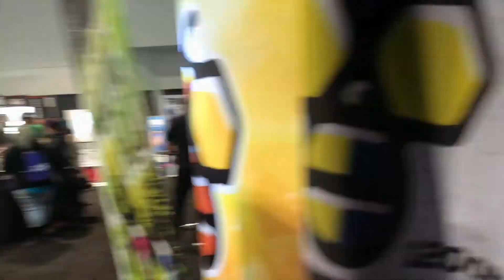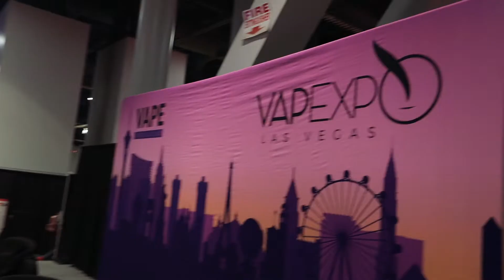Vapexpo Las Vegas 2018 : The Official After Movie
Merci d’avoir fait de notre édition inaugurale à Las Vegas un tel succès !
Depuis nos débuts, notre mission reste inchangée : vous offrir la meilleure
expérience possible sur nos salons.
Nous sommes très fiers de cette édition qui fût notamment marquée par la
venue de distributeurs et grossistes du monde entier, avec parmi eux les
entreprises les plus florissantes du marché Français, Italien, Canadien,
Mexicain, Malaisien, Chinois ou encore du Moyen-Orient. Nous avons pu
compter sur la participation exceptionnelle de Costco et Walmart que nous
avons eu la chance de recevoir parmi nos visiteurs.
A noter également, la présence de la société de production Zero Point Zero
(Netflix) afin de réaliser un documentaire sur la Vape. Il sera disponible sur la
plateforme Netflix dans 90 pays et 22 langues à la fin de l’été 2019 !
Ce fut un challenge d’organiser un Vapexpo, ici, à Las Vegas, nous sommes fiers
d’avoir réussi le lancement des espaces «Cloudworks Arena» et «DIY
et notre «testimonial room», l’introduction du salon CBD.io proposant une
offre complémentaire, et enfin la tenue de la réputée «Galerie des Modeurs»
encore plus internationale que jamais !
En résumé, merci pour la confiance accordée par nos 300 exposants et 3500
visiteurs professionnels ayant fait le déplacement. Vapexpo Las Vegas n’a pas
dérogé à la règle et fût une grande fête pour tout le monde !
Nous vous réservons un show encore plus exceptionnel en 2019 !

Thank you for making the inaugural Vapexpo Las Vegas a huge success !
Since our beginnings, our mission has always been to deliver the most
sensational experience to all attendees.
We are very proud of this edition which was highlighted, notably, by the
presence of distributors and wholesalers who came from all over the world
including the largest companies from France, Italy, Canada, Mexico, Malaysia,
China and the Middle East. Big box retailers Costco and Walmart were
exceptionally in attendance too !
We were also proud to welcome the team of Zero Point Zero (Netflix) who has
been filming a Vape documentary at our show ! Lookout for the documentary
in late Summer - early Fall in 22 languages in 90 countries !
This was a great challenge to organize a Vapexpo here, in Las Vegas, and we
are proud that we launched the «Cloudworks Arena» and «DIY Extravaganza»
stages and a testimonial room. As a great complement to our own show, we
were glad to introduce CBD.io as the industry expands into that space as well.
Last but not least, it was a real pleasure (as always) to support the top global
modders in the first «World Modder’s Gallery» !
We can’t thank you enough for the trust you placed in us. Thanks again to the
300 exhibitors and 3500 B2B visitors who attended to our first edition.
Vapexpo Las Vegas was no exception to the rule : it was a great party for all !
We’ll have something even better for you in 2019 !